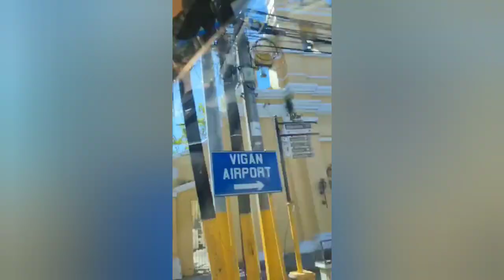The Beauty of Vigan City, Ilocos Sur (Remnants of Spanish Era)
Vigan is a city in the Philippines, on the west coast of Luzon island. It's known for its preserved Spanish colonial and Asian architecture. Calle Crisologo dominates the Mestizo district, with its cobblestone streets, malecón, horse-drawn carriages and rustic mansions. Near the white baroque Vigan Cathedral are Plaza Salcedo, offering fountain light shows, and Plaza Burgos, known for its street-food stalls